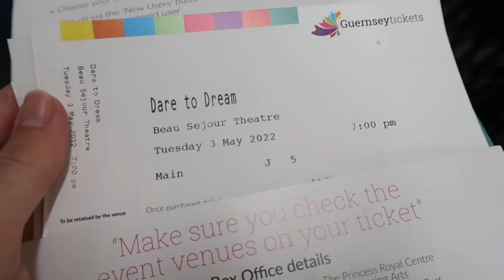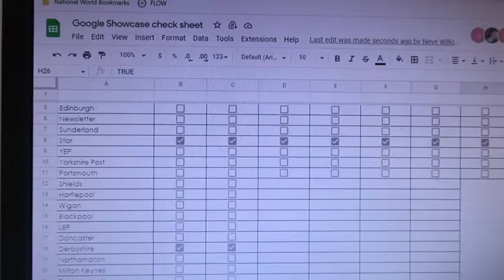Getting Back to Guernsey // Post-Grad Diaries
A very delayed post - here is what I got up to after I got back from Dubai in April and May.

Lost my Youtube spark so hoping to reignite the passion as I have many videos ready and waiting!